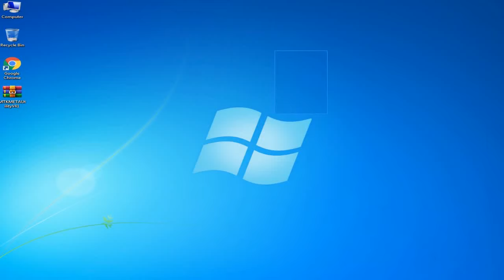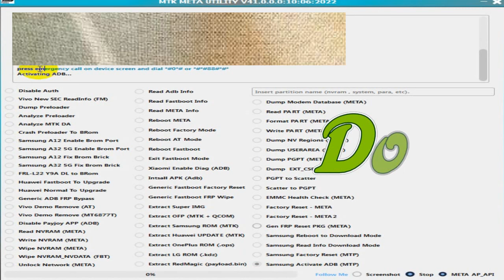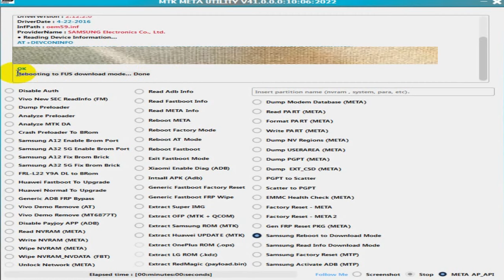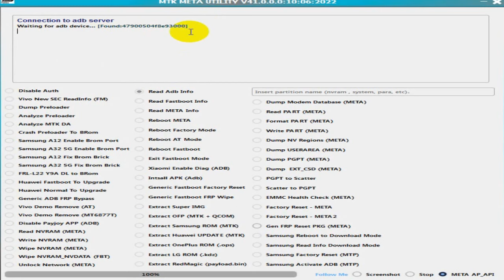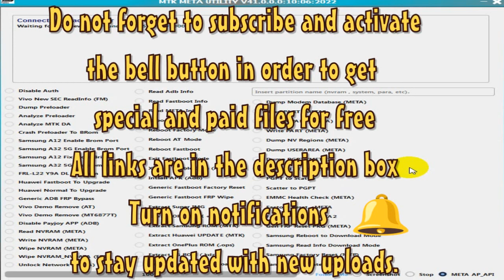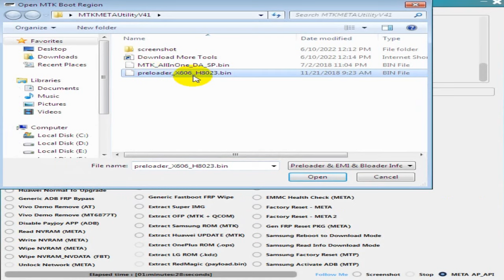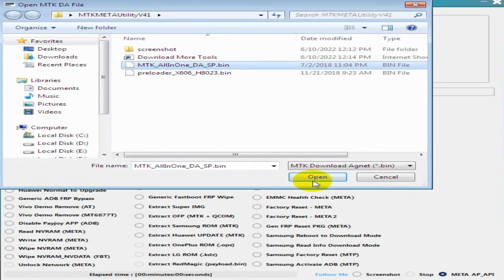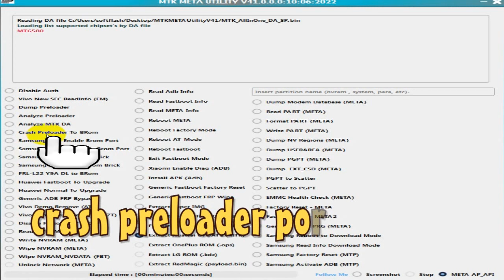MTK Auth Bypass Tool V41.2022 | NEW UPDATE | Xiaomi Huawei oppo Samsung Qualcomm MTK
In this video tutorial I will show you the new update of this good tool
mi mobile
TFT MediaTek
Erase FRP (Samsung)
SamFirm FRP
SamFirm v1 64
odin3 download
frp tool
odin 3.09
samfirm download
frp tool
odin tool
MTP FRP Tool
samsung odin
TFT MTK
frp bypass file
Erase FRP
frp unlock
Format Factory
SamFirm FRP
SamFirm v1 64
odin 3.07
samfirm